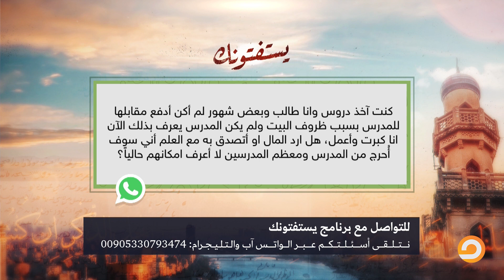هل يجوز أخراج صدقات بنية سداد دين قديم لا أستطيع أن أجد صاحبه؟ || د.حاتم عبدالعظيم يُجيب